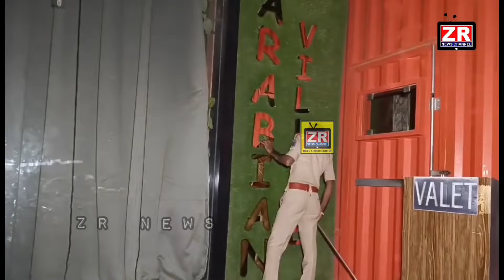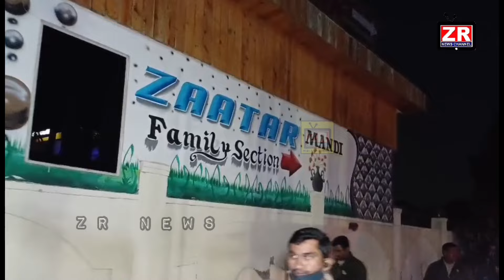Mandi_Restaurants Hotels Der Raat Tak Khule Police Ne Raid Karke Kai Log Ko Pakad Liya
Mandi Ki Hotels Mein Baithke Khaane Waalo Ke Khilaaf Rachakonda Police ka Crackdown. ErraKunta Shaheen Nagar Pahadi Shareef Tak Ki Mandi Ki Hotels Par Police Ki Late Night Checking /Visible Policing..